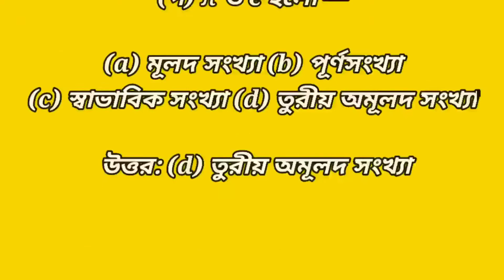model_activity_task_january_2022 : class ix : Mathematics